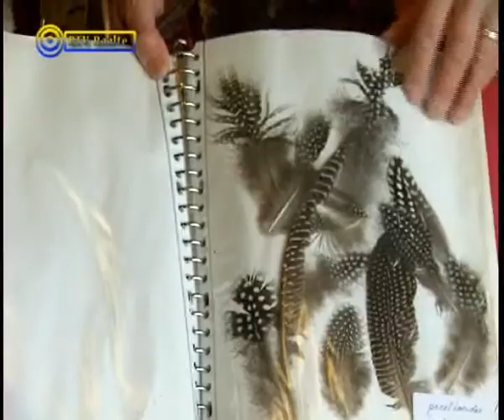22 03 10 - Salland Natuurlijk dierensporen